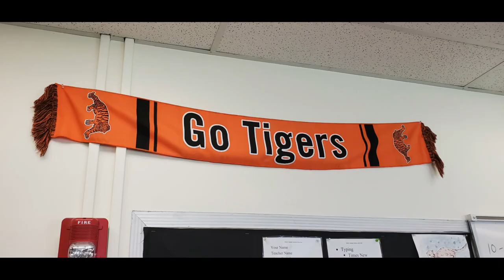Grand Junction High School leadership team pays tribute to students...